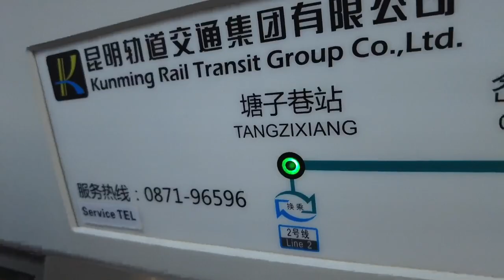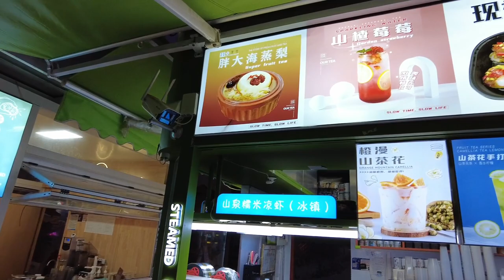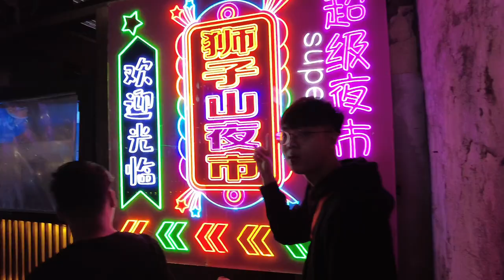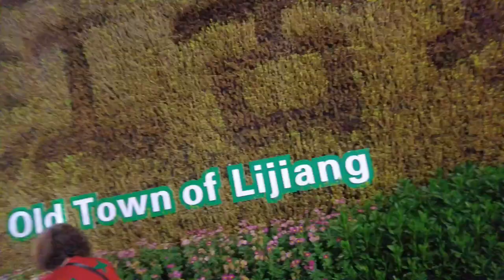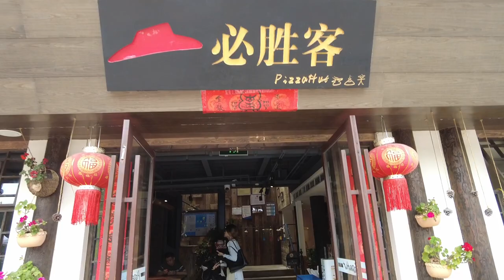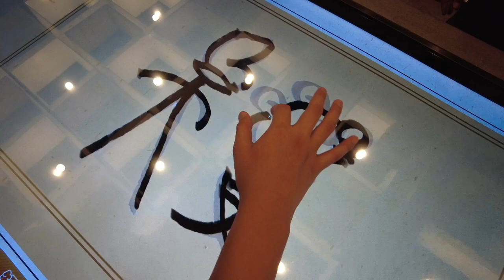Kunming to Lijiang Travel Vlog ( 昆明-丽江 2023 )